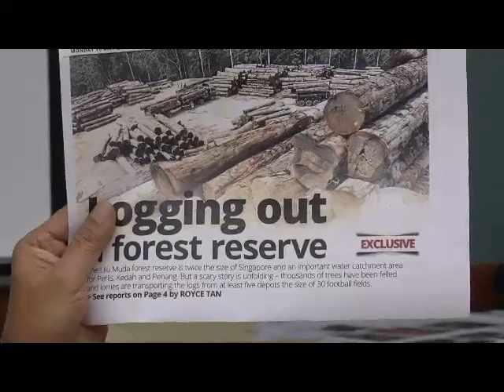Hentikan pembalakan di Ulu Muda - PBAPP